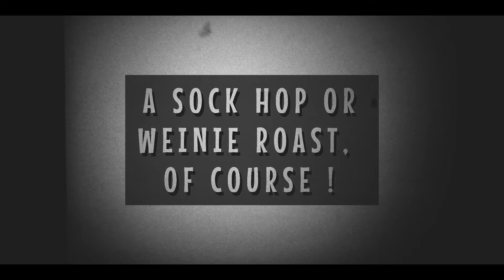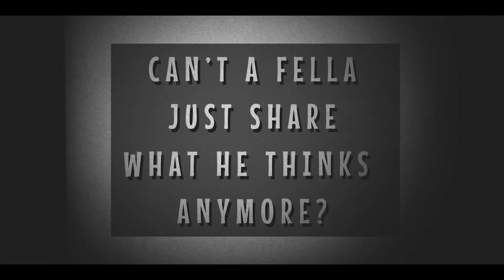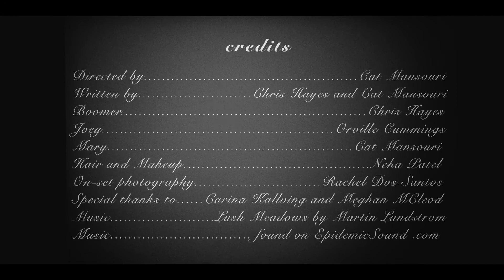How To Date l Moment Invitational Film Festival 2021 l "How To" & "Comedy Narrative" Submission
A 1950's "How To" video goes terribly wrong when the narrator realizes that times have changed and his dating advice is outdated.

This is my submission for the Moment Invitational Film Festival in 2021.  Can't wait to watch all the other films this year!